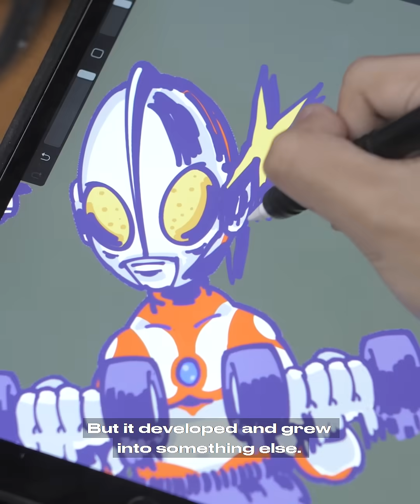ConverseCityForests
Converse City Forests.
@fivust graffiti artist asal Bogor yang karyanya kuat dengan ragam simbol budaya dari segi bentuk dan warna. Ketertarikan akan manga jadi nafas dalam nge-develop karyanya. Eksplorasi bentuk dan ornamen karakternya lebih berani dan beragam ketika dia mulai terjun mendalami dunia tattoo. Dalam karyanya kali ini, dia mengangkat ragam perbedaan budaya di kota Jakarta.